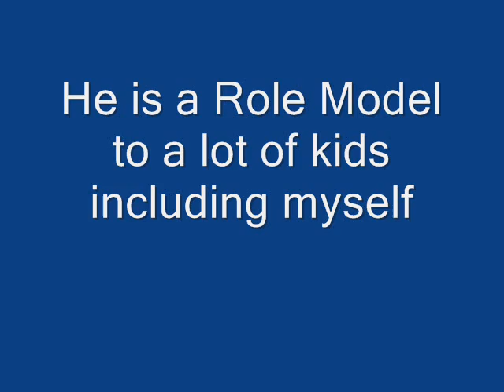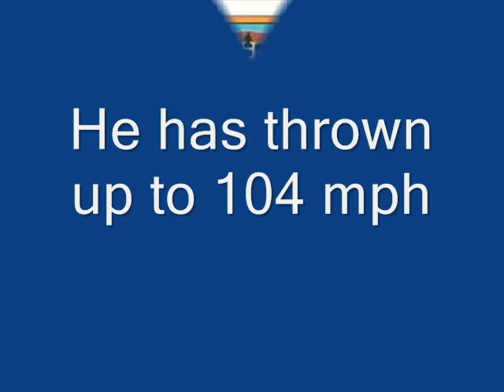Nolan Ryan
introduction on a unit on role models